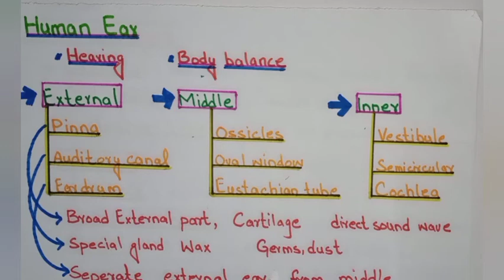lecture_15_class_10 biology__chapter_12